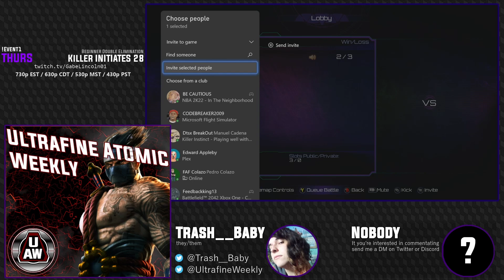UAW #36 - AlejandroV vs. FluffyG [Match 12/15 - Winners Finals]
This is the archive of the Ultrafine Atomic Weekly #36. If you would like to watch the tournament in its entirety, please use the playlist